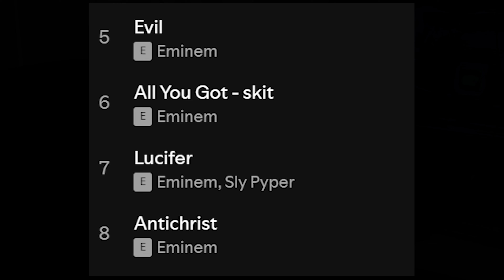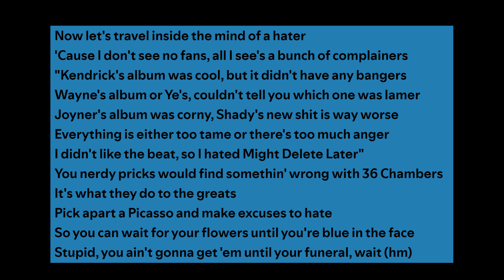Death of Slim Shady album review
Is Slim Shady really dead? Will there be a return? Is the Slim Shady persona too much for today’s PC culture? A lot to unpack with this album.
Eminem - Death of Slim Shady album review